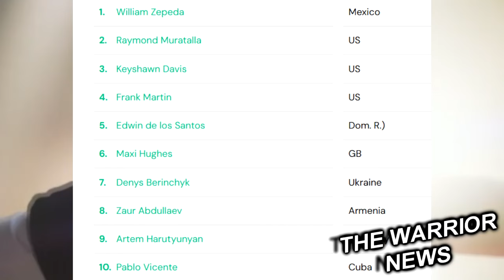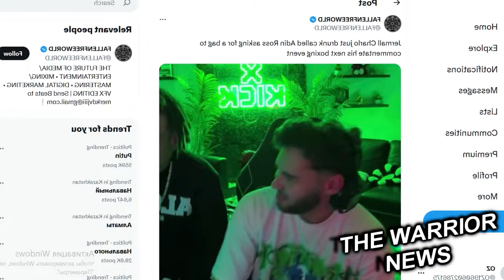ЛОМА ИСКЛЮЧЕН! ЧАРЛО Нуждается в Лечении/ Цзю Наехал на Портера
Бывший чемпион Джонни Нельсон отреагировал на предложение президента WBC Маурисио Сулеймана, чтобы на бою Усика и Фьюри работало 5-6 судей.

Думаю, число должно быть нечетным, потому что здесь могут начаться проблемы. Судьи должны быть ответственными, к ним следует прикреплять счет или резюме. Мы видели несправедливые решения в нашем спорте. Мы видели вмешательство в наш спорт, но никогда не было личностей тех, кто это делал. Судей найти легко, но ты их просто забудешь. Ты же не будешь помнить, кто судил бой между Ленноксом и Эвандером.
 Нужна большая прозрачность работы судей. Если у них будет 5 судей – это хорошо, но не нужно делать четное число, это просто создаст больше проблем», – сказал Нельсон.
Тим Цзю высказался в адрес советника Флойда Мейвезера Леонарда Эллербе и Шона Портера.
«Прекрасно, только будьте уверены, что поставили свои деньги на тот же результат, про который говорит ваш рот. Но еще я думаю, что это хорошо — иметь самые разные мнения по поводу боя. Когда у людей вопросы и сомнения, тогда они и ждут поединка. И не важно, чего ты достиг, критики будут всегда. Так что Леонард Эллербе, Шон Портер и все остальные, кто ставит на Турмана, мне это нравится»— заявил Цзю.
WBC обновил рейтинг боксеров легкого веса. Денис Беринчик поднялся на 7-е место, а Василий Ломаченко выбыл из топ-10. Лидером рейтинга является Уильям Сепеда, а чемпионом Шакур Стивенсон. А в полутяжелом весе Александр Гвоздик. поднялся на второе место, а первым идет Джошуа Буатси.
Бывший чемпион Пол Малиньяджи прокомментировал предстоящий бой Усик и Фьюри.

Усик проиграет Фьюри и завершит карьеру в мае. Он уйдет на пенсию раньше Теренса Кроуфорда. Он завершит карьеру следующим. Александр серьезный парень. Но я думаю, что сразу после поражения он поймет, что у него нет шансов вернуть титулы. Фьюри слишком большой для него. Усик проделал отличную работу в хевивейте, получил 3 титула, но ему будет очень сложно с этим великаном. Тайсон может снова заявить о завершении карьеры. Не поймите меня неправильно, но этот парень уходит на пенсию каждые две недели. Я считаю, что Усику не победить в этом поединке даже несмотря на то, что Фьюри показало ужасное выступление против Нганну. Сейчас Тайсон получил такую необходимую мотивацию. Усик подумает о том, что он и так много добился в боксе – золотые медали, победы на международных турнирах, чемпионские титулы в двух дивизионах», - сказал Малиньяджи.